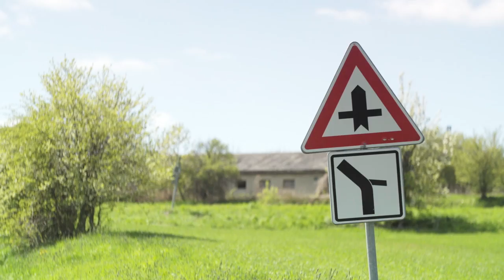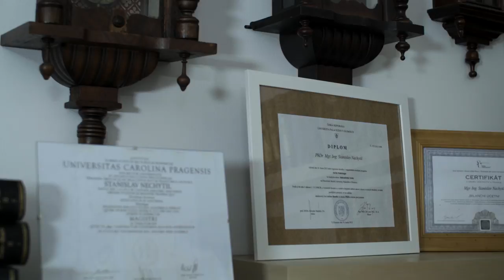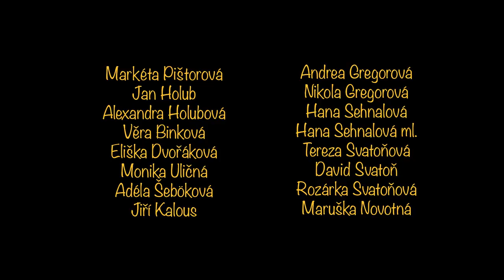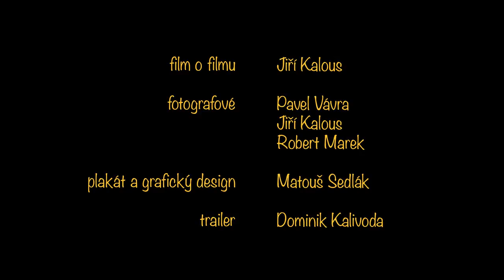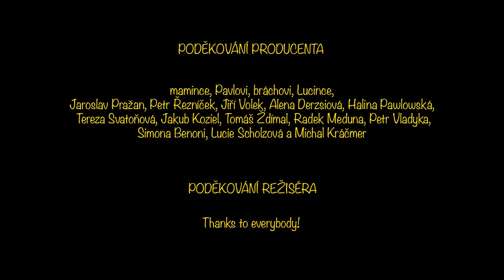Starosta, jeho sestra, nevěsta a její milenec (2017)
Úspěšný starosta se za deset minut žení, probouzí se po bujarém večírku a závod s časem začíná. Co vše se stane za deset minut? Miluje ho jeho nastávající? A co se vlastně minulou noc přihodilo?

Hrají:
Miroslav Chytil
Klára Ješinová
Daniela Nováková
Robert Marek Jr.

HOST: Halina Pawlowská

Režie, střih a trailer: Dominik Kalivoda
Pomocná režie: Lucie Týčová
Scénář: Libor Dušek, Miroslav Chytil, Dominik Kalivoda, Lucie Týčová
Produkce: Libor Dušek a Hana Binková
Kamera a barevné korekce obrazu: Štěpán Vinkler
Asistent kamery, ostřič, grip: Robin Říha
Zvuk: Michal Kudláček, Martin Svojše
Klapka, skript a obrazová postprodukce: Alex Kim
Výtvarník kostýmů: Ludmila Nováková
Švadlena: Anna Svobodová
Zvuková postprodukce: Martin Svojše
Runneři: Honza Důša Dušek, Pavel Binko
Film o filmu: Jirka Kalous
Fotografové: Jirka Kalous/ George Kalous Video, Pavel Vávra/ Pavel Vávra - fotograf
Plakát a grafický design: Matouš Sedlák

poděkování: FUNNY Café Bar - Honza Dvorak, Barbora Ends, Město Chrudim - oficiální stránka - Petr Řezníček, Obec Bítovany, Římskokatolická farnost Žumberk, Restaurace a penzion U Nováků - René Salaquarda.

Stopáž: 15 minut
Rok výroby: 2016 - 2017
Preméra: 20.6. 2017 Lucerna, Praha